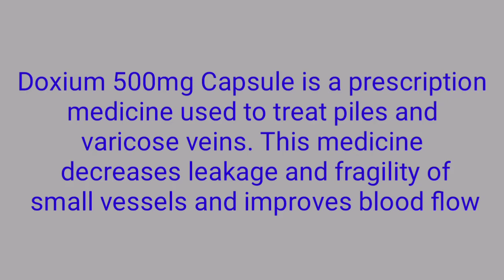Cap doxium treat for piles or hemorides....calcium dobesilate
doxium uses
doxium 500mg capsule uses
doxium tablet uses

calcium dobesilate

video views

video view earn money

video views problem

video view kaise badhaen

video views not increasing

video views freeze problenm

video views down problem

video views stop problem

video thumbnail

video thumbnail banane ka tarika

video thumbnail not showing

windows 10

video thumbnail editing

video thumbnail kaise lagaye

windows 7

video thumbnail app

video thumbnail lagane ka tarika

program to war gaya

program to war gaya funny

program to war gaya original

program to war gaya song

program to war gaya pashto song

program to badh gaya

Roignal video

program to badhiya

program song

program to war gaya meme

youtube channel ko add py kese

chalyn

youtube automation

youtube channel views kaise

badhaye

youtube video views kaise

badhaye

youtube program

facebook se video kaise

download kare

facebook page se paise

kaise kamaye

monetization

facebook page par star

enable kaise karen

facebook ads

facebook arbaaz

With Live Proof

funny movies

funny movie scene

funny movie clip

funny parrots

funny birds

funny video

funny program

funny natak for school program

funny shorts

funny tiktok

cartoon

cartoon cartoon

cartoon video

cartoon movies

cartoon movie

cartoon bhejo

cartoon wala

cartoon shiva

news live

news

news today

news headlines

news update

news channel

new song

song

Songs

Song new

song punjabi

Song sad

Song 2023

Song song

Songs 2023

Songs new

short

short channel

short video pr thambnil lgna

short video

shorts

short film

shorts shorts

shorts break

short movies

YouTube shorts

youtube shorts video viral kaise

kare

youtube shorts channel kaise

banaye

youtube shorts upload karne ka

tarika

youtube shorts download kaise

kare

youtube shorts se paise kaise

kamaye

islamic cartoon

islamic video

islamic status

islamic stories

islamic poems

islamic

islamic shorts

islamic ringtone

quran tilawat

quran

quran recitation

quran pak

quran sharif

7

reels

reels video

reelshort

reelshort sebastian klein fulI

movie

reel short stories

reelshort married at first sight

reels instagram

reels song

reel rejects

drawing drawing

drawing pictures

drawing easy

drawing girl

drawing video

drawing cartoon

drawing house

foot and hand whitening cream

foot and hand whitening tips

foot and hand whitening at home

foot and hand cream

foot and hand care at home

foot and hand cream saeed ghani

foot and hand whitening formula

foot and hand care

foot and hand whitening

foot and hand white karne ka

tarika

foot and hand treatment

hand foot and mouth disease

treatment baby

jessica hand and foot treatment

kit

treatment bangla

treatment in bengali

treatment tagalog

foot hand and mouth disease

treatment

treatment baby tamil

hand and foot pain treatment

treatment malayalam

poetry

poetry urdu

poetry status

poetry sad

poetry love

poetry on 14 august in urdu

poetry on teachers day

poetry shorts

X

beautiful girl

beautiful girls

beautiful girl photo

beautiful girl sean kingston

beautiful girl in the world

beautiful girl dance

beautiful girl song

beautiful girl status

beautiful girl tiktok